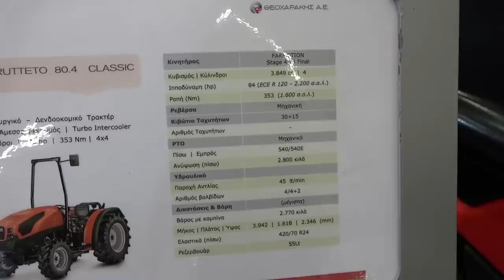The 2020 SAME FRUTTETO 80 4 tractor